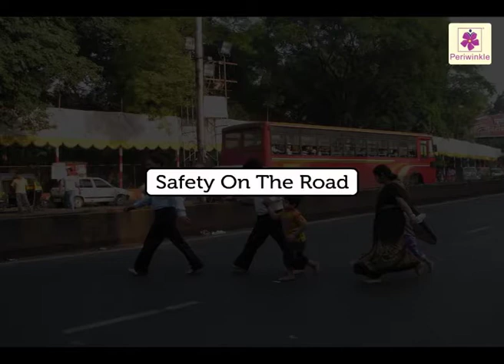Safety Rules For Kids | Environmental Studies Grade 3 | Periwinkle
Safety Rules | Periwinkle